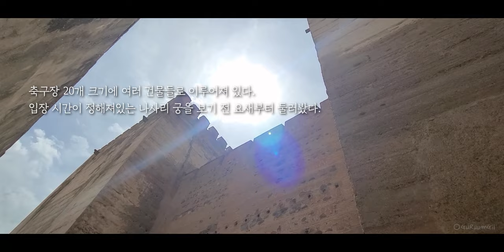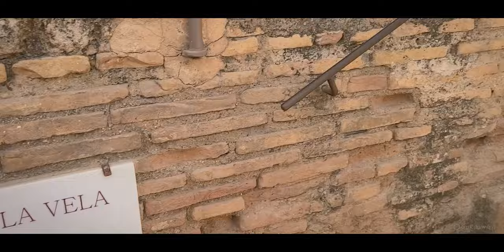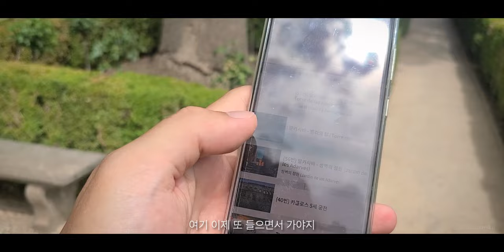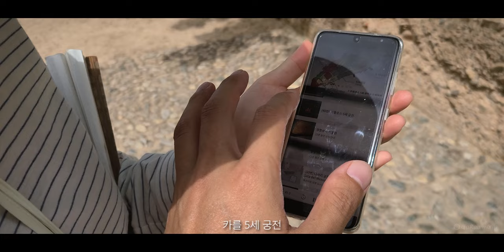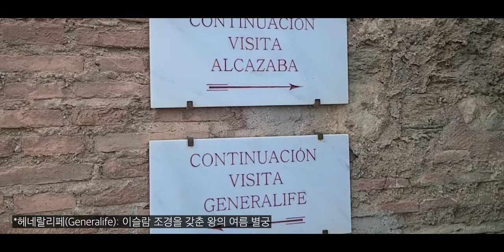도둑맞고 아내는 울고.. 그래도 스페인 그라나다까지 왔는데 알람브라 궁전은 봐야겠지요ㅠ / 동쪽으로 #9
스페인 그라나다 주택가에서의 마지막 밤.
우리의 소중한 전기 자전거가 사라졌다.
여행이 길어지면서.. 안전 불감증에 걸렸나 보다. 하하. 앞으로는 정신 똑바로 차려야지. 우쒸~

• 여행의 기록
- 이 영상은 2023년 5월 초에 촬영된 영상입니다.
- 스페인 남부 안달루시아 지방의 그라나다
- 그라나다 남쪽 유료 캠핑장 'AREA CAMPER GRANADA'
- 알람브라 궁전 방문